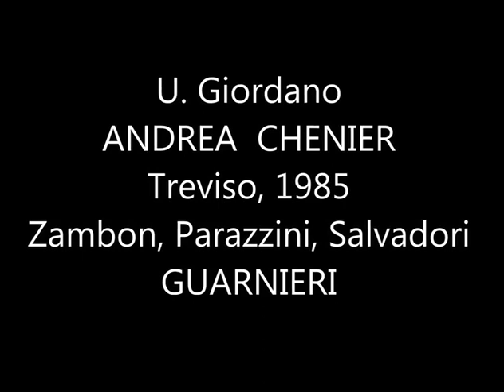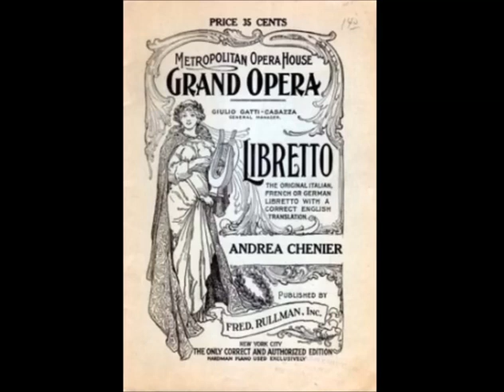U. Giordano, ANDREA CHENIER - Treviso 1985 - Zambon, Parazzini, Salvadori - GUARNIERI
Umberto Giordano, ANDREA CHENIER – Live Treviso, T. Comunale, 24 dicembre 1985
personaggi:
Andrea Chenier, AMEDEO ZAMBON
Maddalena, MARIA PARAZZINI
Carlo Gérard, ANTONIO SALVADORI
La mulatta Bersi, DONELLA DEL MONACO
Contessa di Coigny, SILVANA MODESTO / La vecchia Madelon, CLARA FOTI
Roucher, BRUNO MARANGONI  / Fléville, GIUSEPPE RIVA
Fouquier-Tinville, ANTONIO ZUCCON / Mathieu, GIOVANNI SAVOIARDO
L’incredibile, MARIO GUGGIA / Abate, WALTER BRIGHI / Dumas, SANTE AMATI
Orchestra Filarmonia Veneta, dir. FERNANDO GUARNIERI
Edizione alterna. Buona la Maddalena della Parazzini, e discreto il Gérard di Salvadori, più a suo agio in questo tipo di opere che in quelle del repertorio romantico. Meno attraente il protagonista di Amedeo Zambon, che canta tutto a squarciagola e con scarsa espressione. E non è che una paio di acuti più voluminosi che squillanti impreziosiscano più di tanto la sua prestazione. Discreto lo stuolo dei comprimari, con un affettuoso ricordo rivolto a Mario Guggia, che non so in quanti ruoli ho veduto all’opera sui palcoscenici veneti in un paio di decenni di mia intesa frequentazione.
(Lele del Gatto)